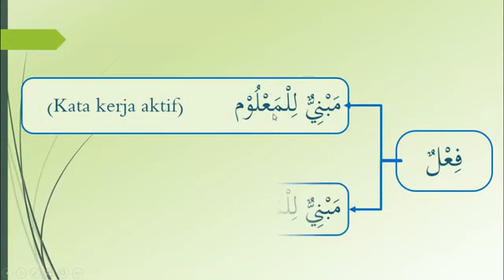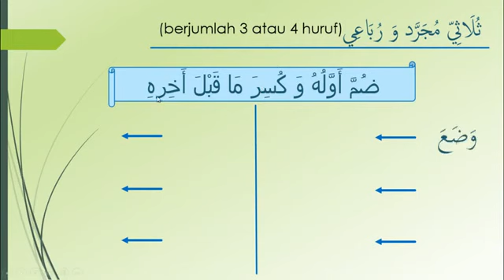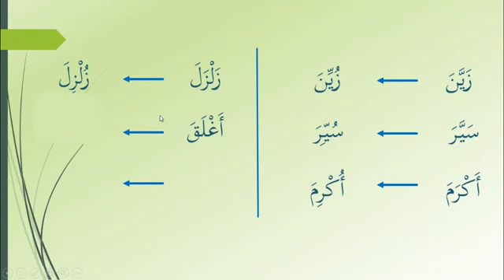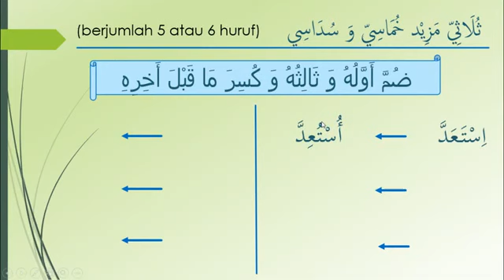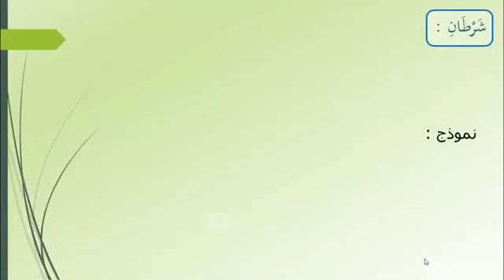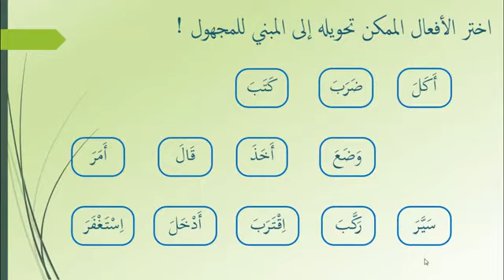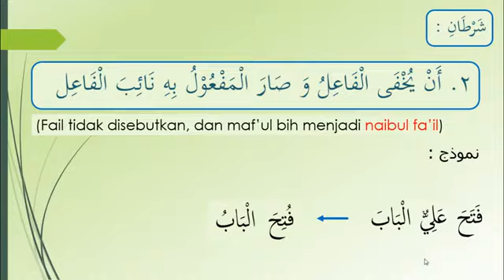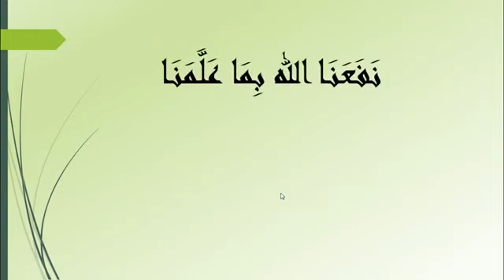Fi'il Madhii Mabni Mahjul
Materi qawa'id dars 2 kelas XII MA semester gasal